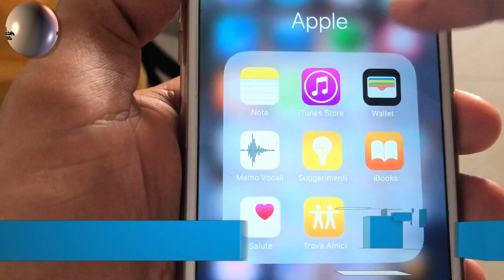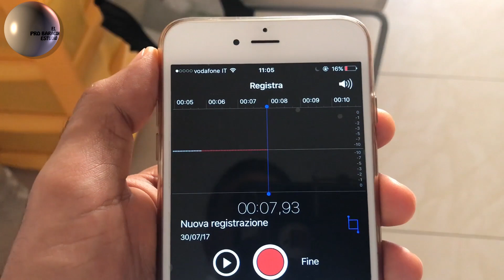SENSORE DI PROSSIMITÀ FUNZIONA OPPURE NO ?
COME SAPERE SE IL SENSORE DI PROSSIMITA FUNZIONA